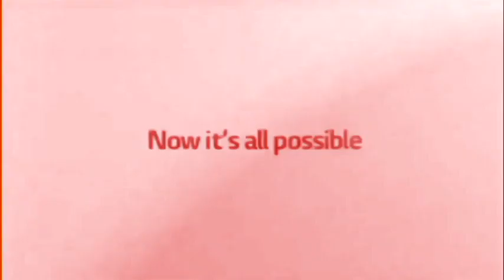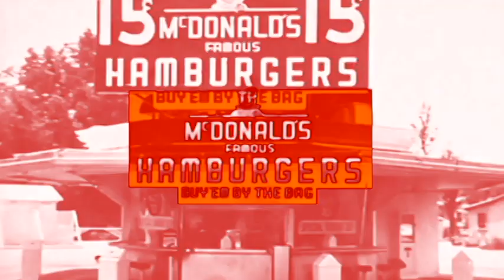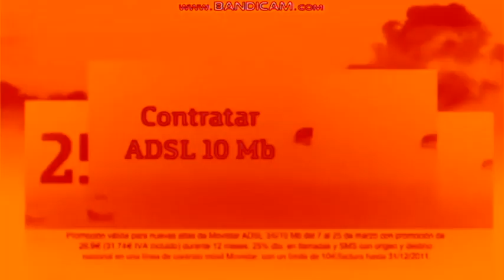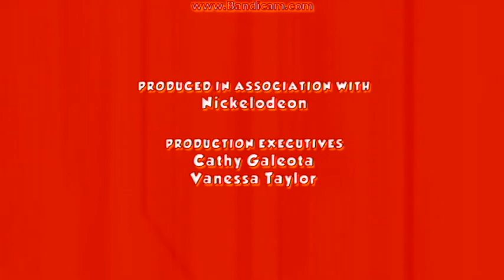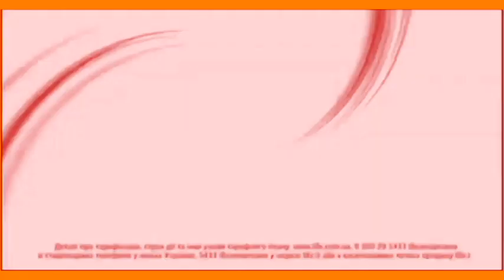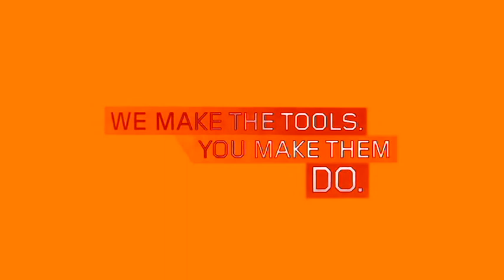VTBAL In Aztec